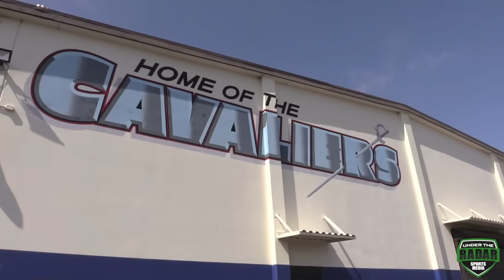Gardena Serra High (CA) UTR Dog Days of Summer Tour 2016 : The Road to State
Beats By @ FroZoneProd